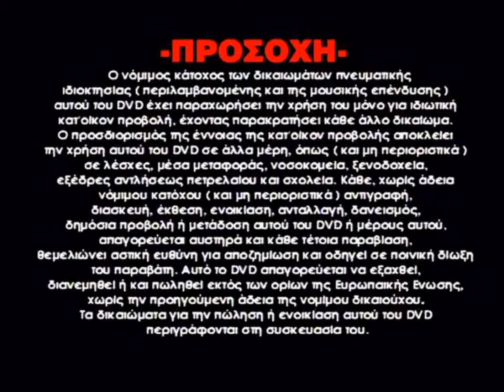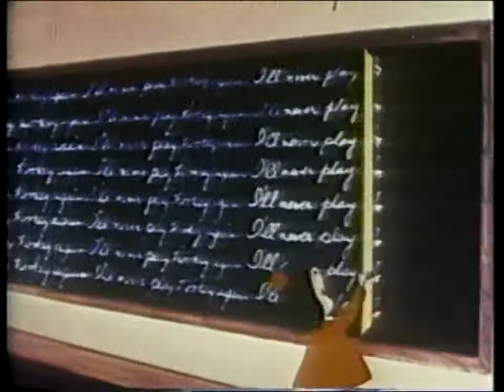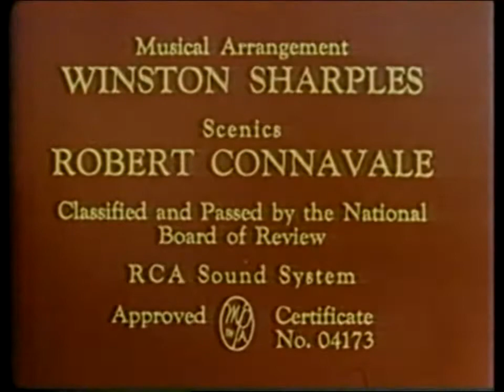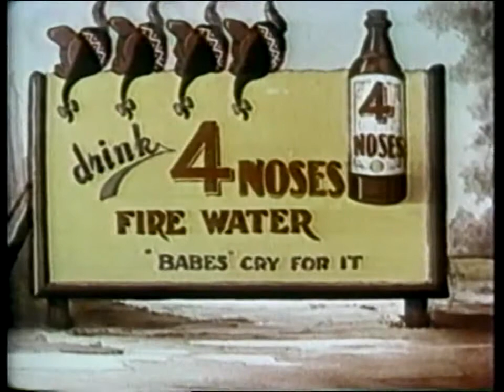Η Μικρή Λουλού - Μεταγλωττισμένο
Η Μικρή Λουλού - Μεταγλωττισμένο - FM Records